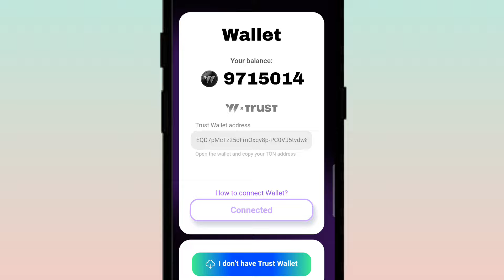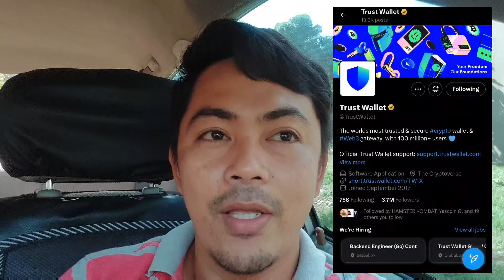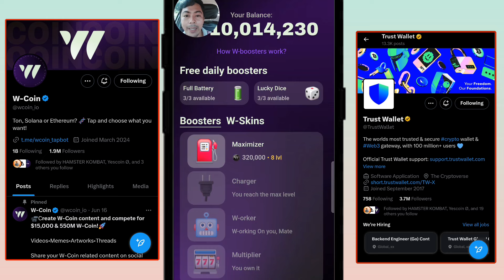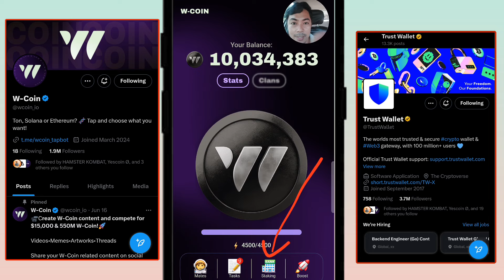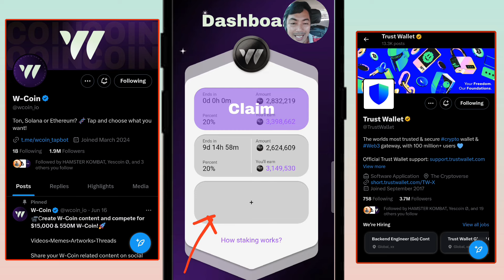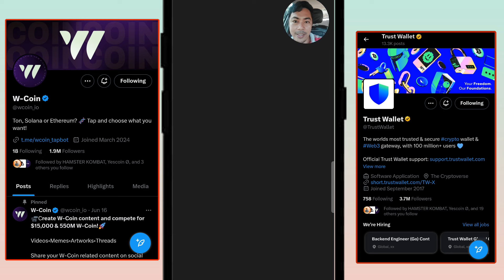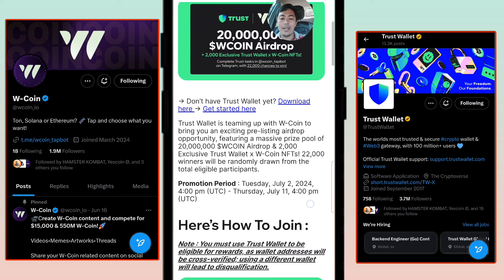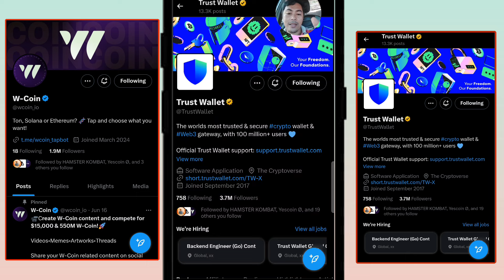SA WAKAS!WCOIN UPDATE:TRUST WALLET PALA GAGAMITIN DITO|TAP TO EARN SA TELEGRAM#makemoneyonline#wcoin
KUNG NAG IIPON KA NG PERA SA GCASh OR PAYPAL WALLET  AT NEED MO NG EXTRA INCOME IDOWNLOAD MO TO..

MGA DINIDAILY GRIND KO MGA BOSS
LIST OF TAP TO EARN

1.You can also earn money by entering my invitation code VQ4MUH to get free 1,000 points.

2. I'm earning real cash from Lovely Pet, the HIGH PAYING Reward App! You can also earn money by entering my invitation code CQADAK to get free 1,000 points.

3. I'm earning real cash in Collect em All! Download from Google Play to win big reward!

Paymath Legit
Tru palawan Pawnshop
Gcash Payment
Payoneer
Cashout Gcash
FreeGcash

How To
How
legit free
earning app
 earn money